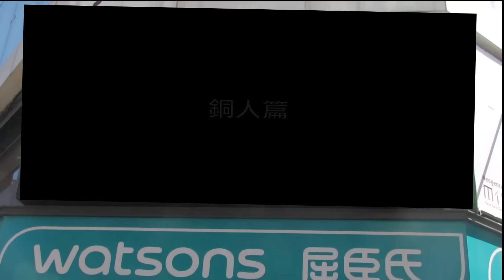13 寶島XXX | 20161005 台大熱舞28屆迎新舞展【跨國追緝】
13 寶島XXX | 20161005 台大熱舞28屆迎新舞展【跨國追緝】